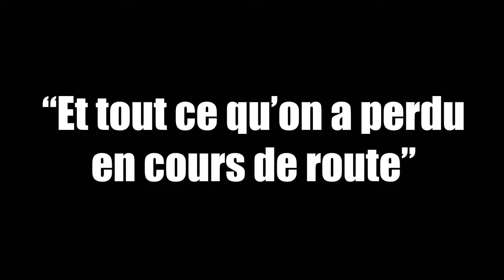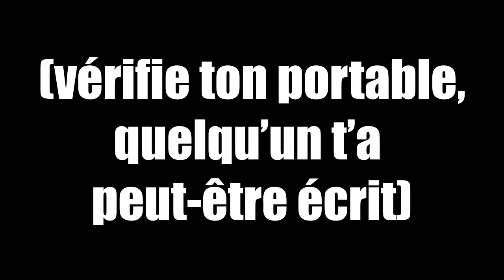Google Maps ne te sera d'aucune aide dans la recherche de l'itinéraire qui te mène vers l'autre